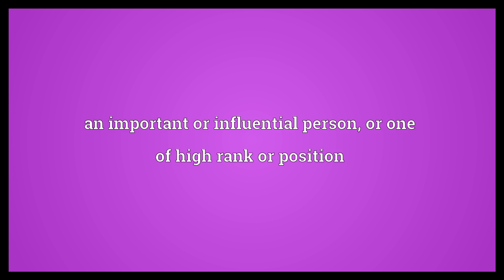Dignitary Meaning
Video shows what dignitary means. an important or influential person, or one of high rank or position.  Dignitary Meaning. How to pronounce, definition audio dictionary. How to say dignitary. Powered by MaryTTS, Wiktionary